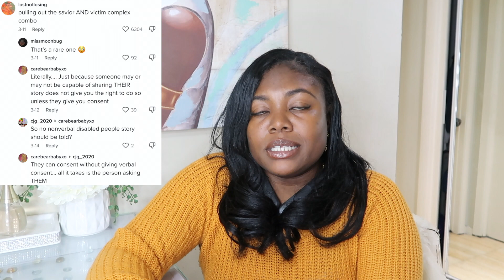Autism == Nonverbal Autistics Stories Can Be Told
Video Credit: stimmingwithmariah on Tiktok

Etsy Store:

!SOCIAL MEDIA!